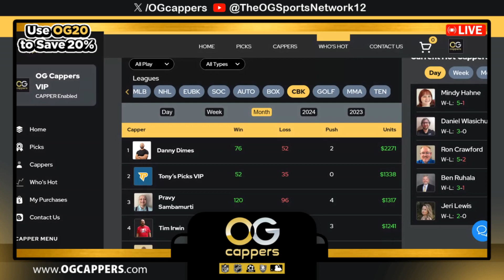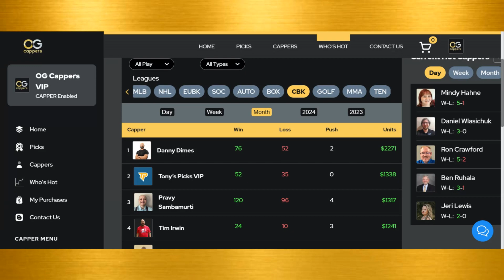Celtics vs Nuggets NBA Sports Picks & Predictions 3/7/24 Hot Capper Update w/ Danny Dimes